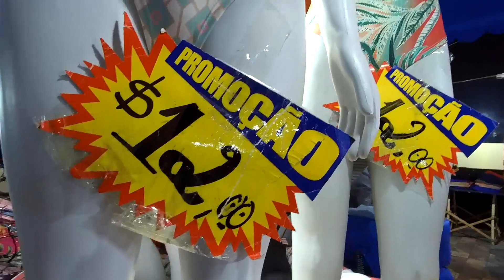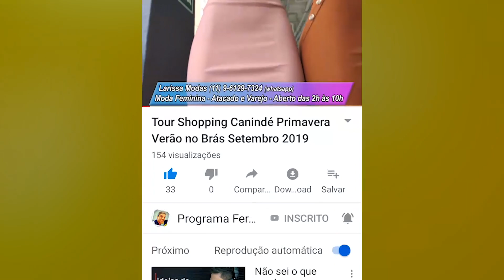Tour a partir de 9,99 Feirinha de Rua da R. Elisa Whitaker Brás SP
Tour Feirinha de Rua na Rua Elisa Whitaker - Brás - SP
Peças a partir de R$9,99 - (4 Bancas)
Suplex Digital
Ortiz Modas (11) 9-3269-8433 / 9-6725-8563
R. Elisa Whitaker - Banca - Brás - SP
Entrega Ônibus a partir de 50 peças - Correios a combinar
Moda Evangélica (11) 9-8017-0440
Banca Esq. da R. Rodrigues dos Santos c/ R. Elisa Whitaker
Entrega Ônibus a partir de 10 peças - Correios a combinar
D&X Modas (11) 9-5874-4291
Entrega Ônibus a partir de 10 peças
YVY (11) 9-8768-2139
R. Elisa Whitaker, banca em frente ao 144 - Brás - SP
Fernando Carriel sempre está na Feirinha da Madrugada, no Brás, Pari e em lugares com atacadistas sempre com ótimos preços:
➡️Siga nosso Instagram @programafernandocarriel
Facebook Programa Fernando Carriel
🆙email para contato e parcerias